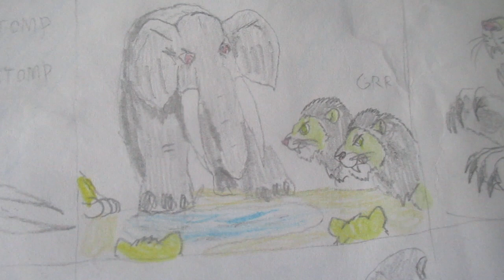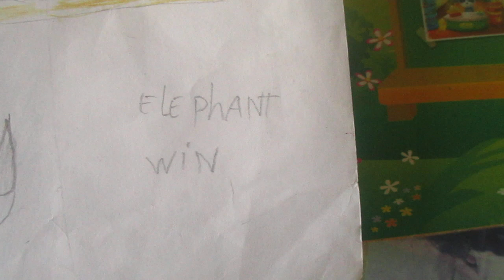African elephant vs lion pride vs white rhinoceros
Lets see who is real king of Africa